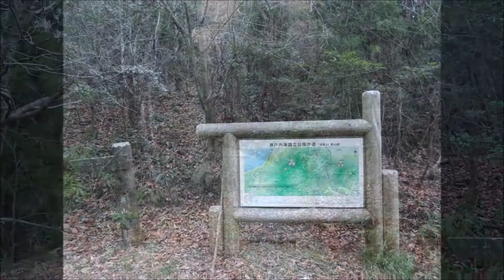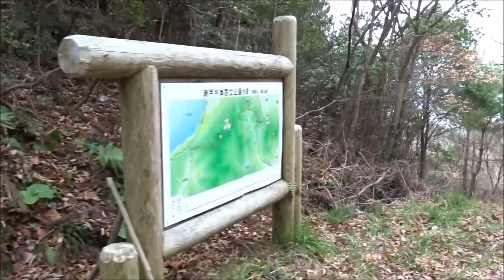土曜日の朝は奥山へ 平成２９年３月１８日